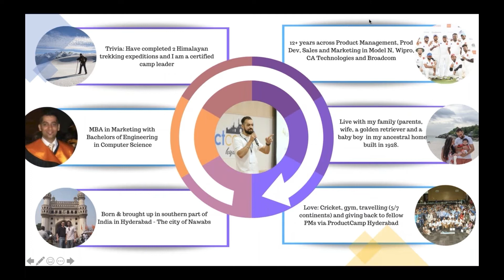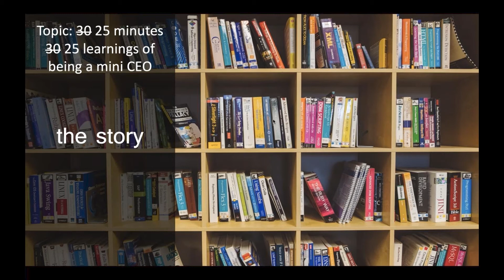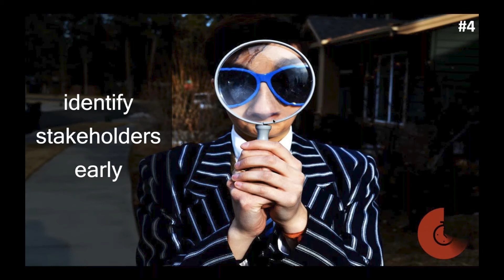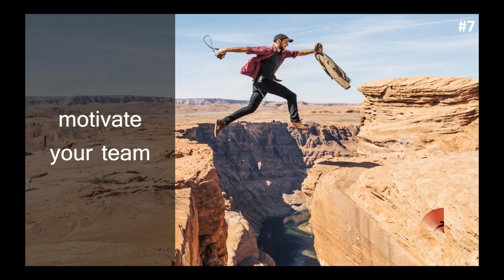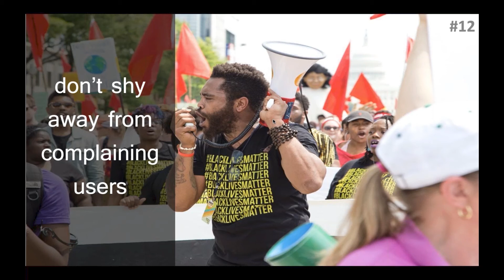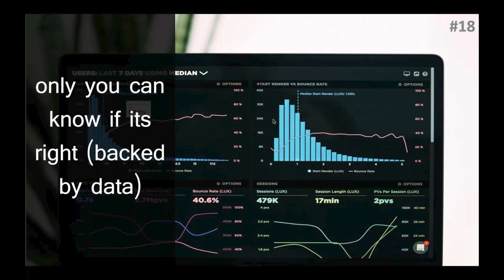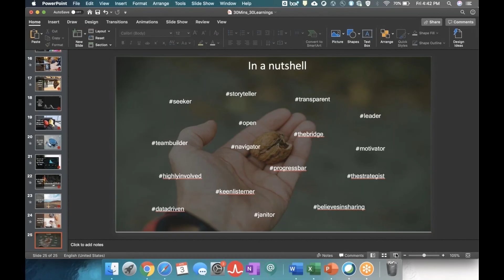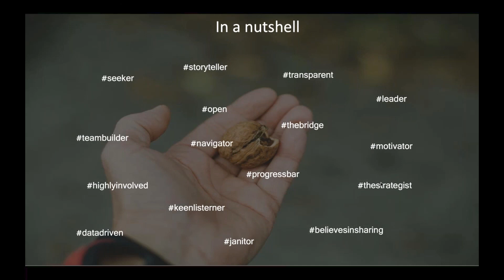P-Camp I 30 minutes, 30 learnings of being the mini CEO I Dheeraj Pershad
What does it take to be a PM? Can anyone do it? Dheeraj Pershad, Principle Product Manager, Broadcom Inc, discusses who are ''these mini CEOs'' and few things which they should adopt to.